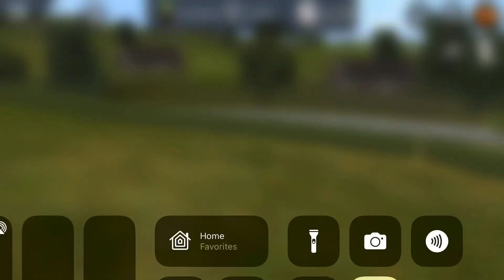Thomas intro trainz driver 2 remake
Thomas intro theme cover by carson08222000
Game: trainz driver 2
Thomas is owned by mattel